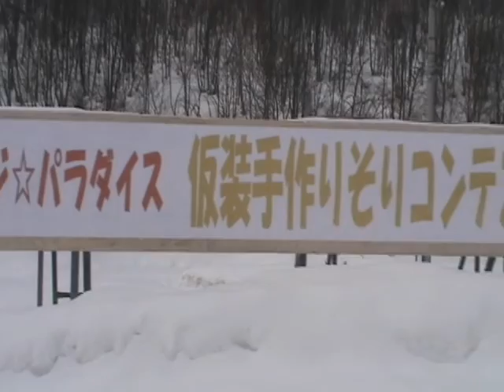仮装手作り そりコンテストその4～開始後③ - Sleighs Disguise Contest part4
仮装手作りソリコンテスト　その4（全４作中）です。
場所＝北海道比布町
Place = JAPAN - Hokkaido - Pippu Town
Handmade Sleighs Disguise Contest　Part4